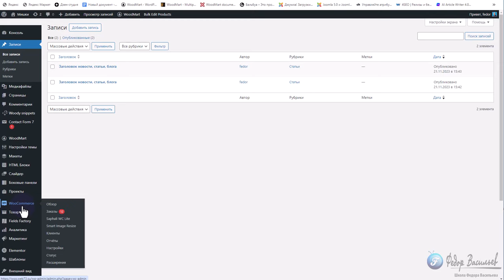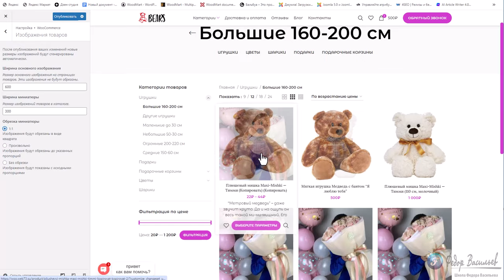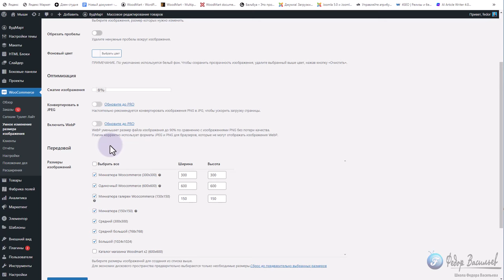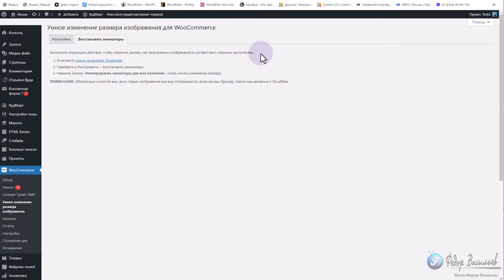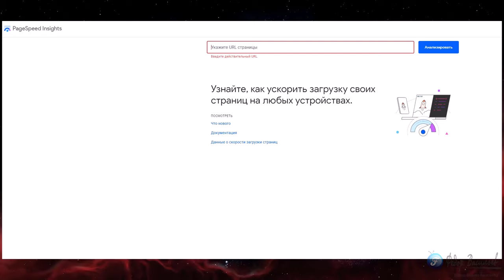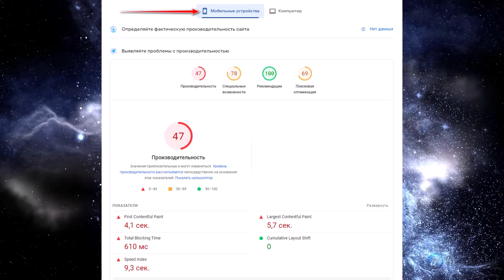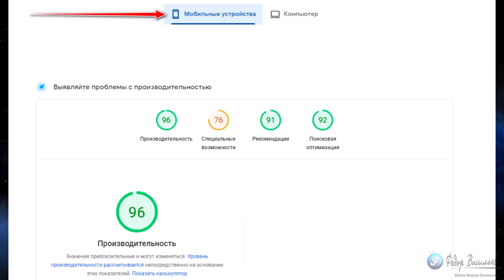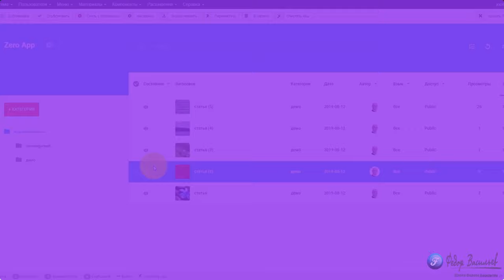Умное изменение размера изображения для WooCommerce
В этом видео рассмотрим два способа обрезки изображений товаров в WooCommerce, на движке WordPress.
Первый способ, который мне нравиться, но не все его знают, встроенные настройки. Благодаря им не нужно использовать сторонние плагины, достаточно просто все настроить, подробнее в видео.